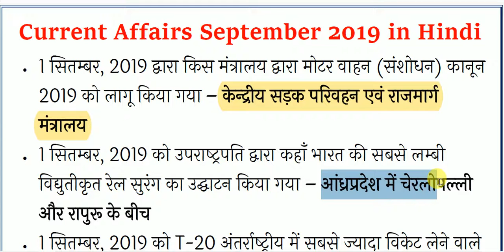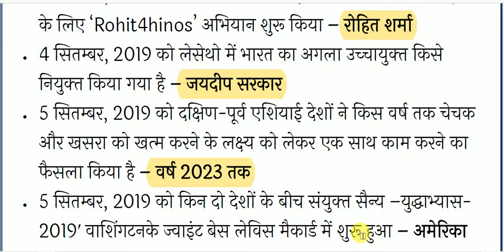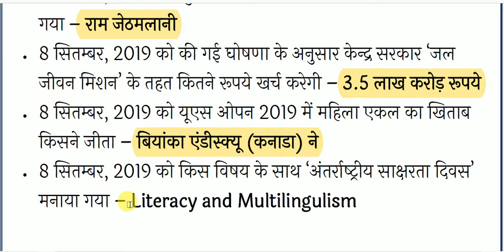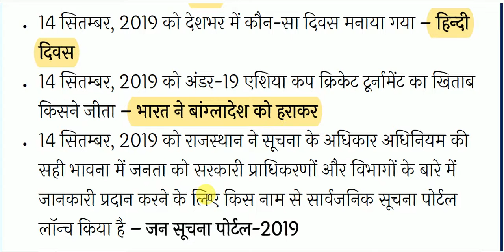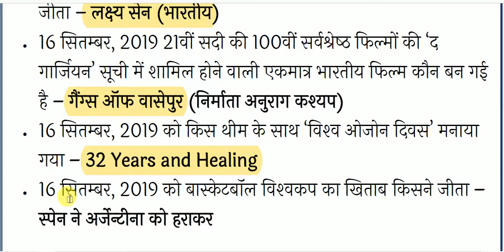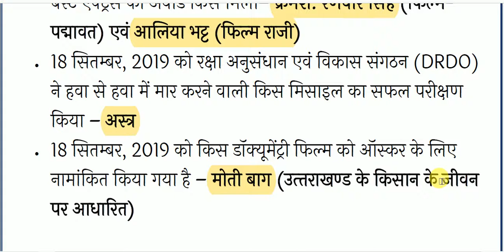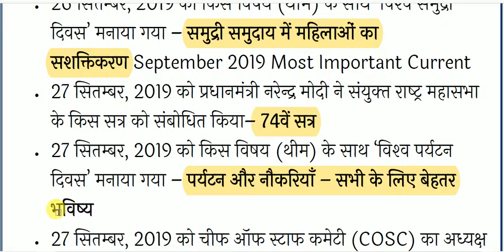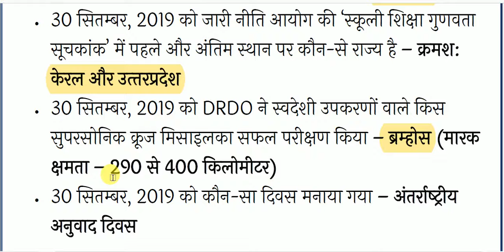Top Monthly One Liner Current Affairs in hindi | september 2019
Top Monthly One Liner Current Affairs for All Competitive Exams like SSC, Railway, IB, Bank, UPSC, BPSC, MPSC, PCS, etc.